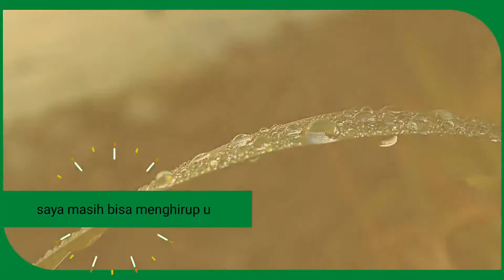Template Video Motivasi #3